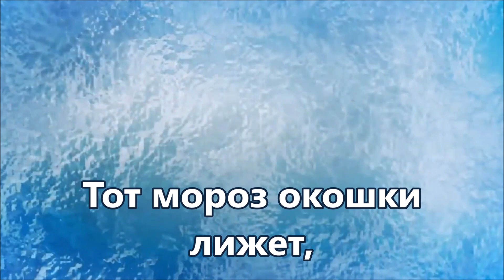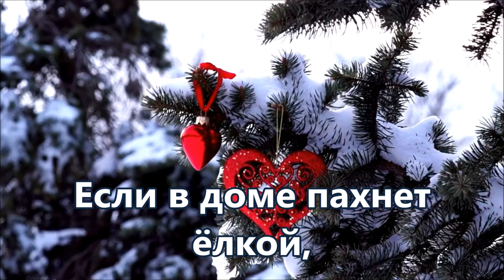В Гостях у сказки Минус с текстом